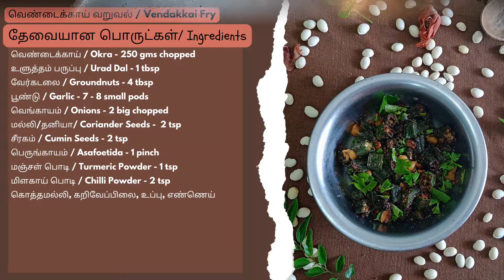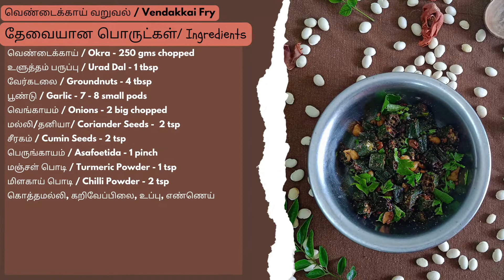Andhra Style Vendakkai Varuval In Tamil | Vendakkai Fry (Poriyal) | Okra Fry Recipe In Tamil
Andhra Style Vendakkai Varuval Fry Recipe | வெண்டைக்காய் வறுவல் செய்வது எப்படி | Andhra Style வெண்டைக்காய் வறுவல் எப்படி செய்வது | How to make Vendakkai Varuval Recipe in Tamil | Vegan Okra Fry Recipe | Vendakkai Poriyal Recipe | வெண்டைக்காய் பொரியல் | Okra Fry Recipe in Tamil | Lady's finger Poriyal |  Lady's finger fry

-- Video Overview --
00:00  Vendakkai Fry Intro
00:11 தேவையான பொருட்கள்/ Ingredients
00:54 Vendakkai Fry செய்முறை/ Method of preparation
01:51 Vendakkai Fry Crispy secret

வெண்டைக்காய் / Okra - 250 gms chopped
உளுத்தம் பருப்பு / Urad Dal - 1 tbsp
வேர்கடலை / Groundnuts - 4 tbsp
பூண்டு / Garlic - 7 - 8 small pods
வெங்காயம் / Onions - 2 big chopped
மல்லி/தனியா/ Coriander Seeds -  2 tsp
சீரகம் / Cumin Seeds - 2 tsp
பெருங்காயம் / Asafoetida - 1 pinch
மஞ்சள் பொடி / Turmeric Powder - 1 tsp
மிளகாய் பொடி / Chilli Powder - 2 tsp
கொத்தமல்லி, கறிவேப்பிலை, உப்பு, எண்ணெய்